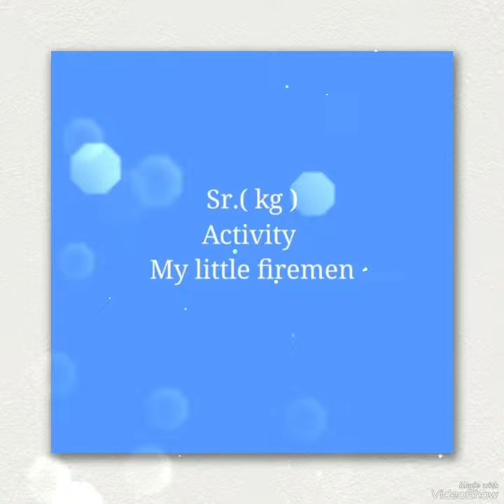MY LITTLE FIREMEN ||SR-KG|| ROOTS FOUNDATION SCHOOL#trending